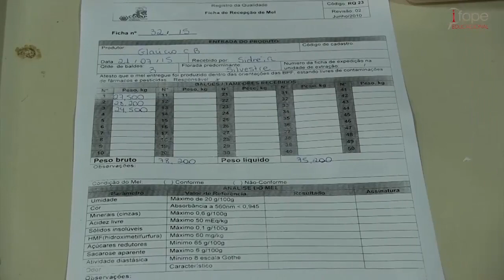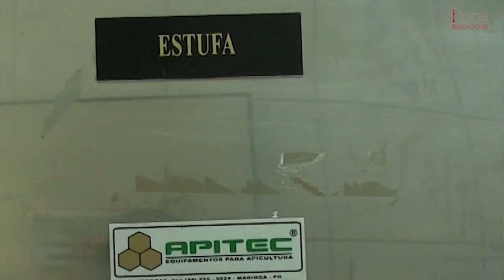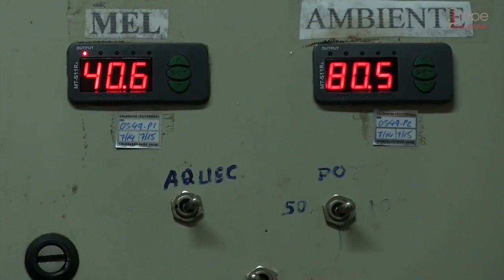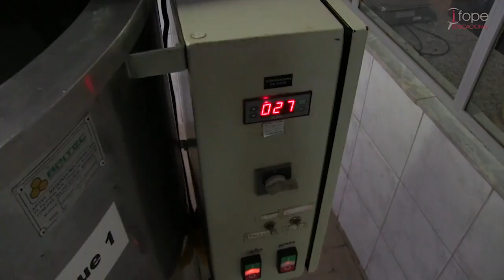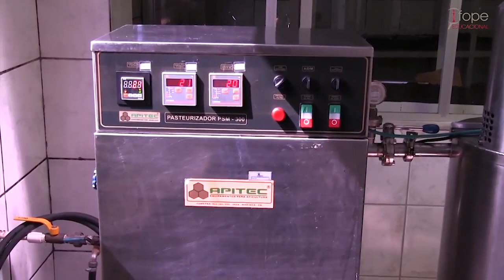PÓS-GRADUAÇÃO EM ALIMENTOS: Documentário de Mel - Processamento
Seja um especialista em Alimentos de Origem Animal com a PÓS mais completa da área! Saiba mais

Veja neste trecho de documentário sobre o Processamento do Mel.

- Coleta de amostras, para verificação da qualidade do mel;
- Cuidados com as embalagens e identificação das mesmas;
- Descristalização do mel;
- Tanques homogeneizadores.